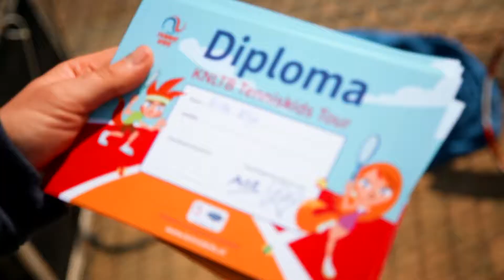Kom naar de KNLTB Tenniskids Tour 2018!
Vind jij tennis ook zo leuk? Kom naar de KNLTB Tenniskids Tour! De KNLTB Tenniskids Tour is speciaal voor kinderen die tennissen in rood en oranje. Je kunt meedoen aan een te gekke clinic, toffe wedstrijdjes en leuke tennisspellen.